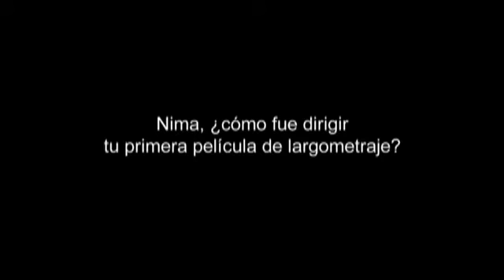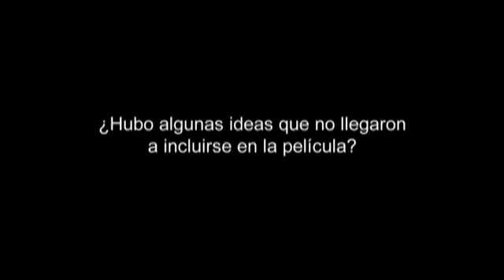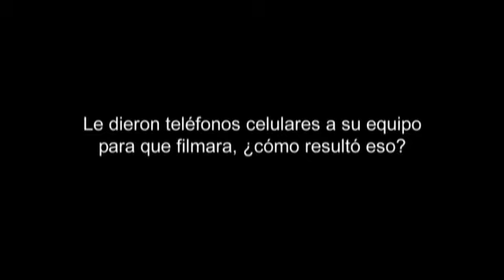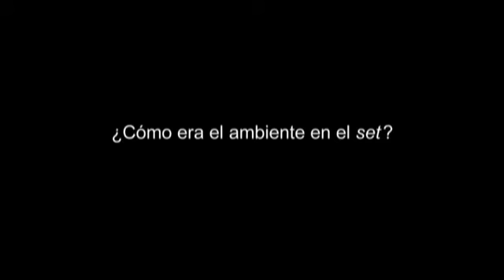PROYECTO X / Entrevista con el director y el productor - Oficial de Warner Bros. Pictures